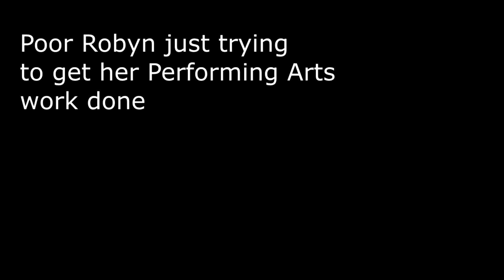Robyn's Perfoming Arts Work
Friday 22nd May 2020

So it is lockdown and the children are sent work to do at home.
Robyn had to write and perform her own script. My favourite line being "did you steal this with or without his consent?" - like you can steal with consent. She cracks me up.

Anyway, she had "help" from her little brother and eventually me but I don't think either of us were much help to her!